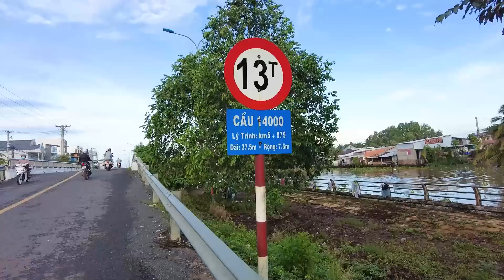Đi Chợ Quê 14000 Hậu Giang - Hải Sản Tươi Ngon và Đa Dạng | Miền Tây Sông Nước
Hãy cùng chúng tôi đặt chân đến Chợ 14000 tại Hậu Giang, một điểm đến thú vị với không gian quê mùa, nơi mà bạn sẽ được trải nghiệm mua sắm đa dạng các loại hải sản tươi ngon và đặc sản độc đáo của vùng sông nước Miền Tây. Tại chợ này, bạn sẽ cảm nhận được vẻ đẹp mộc mạc và sự thân thiện của bà con nơi đây. Hãy đồng hành cùng chúng tôi trong hành trình khám phá vẻ đẹp độc đáo của Chợ 14000 và đừng quên like, share và subscribe để không bỏ lỡ những trải nghiệm thú vị khác tại Miền Tây Sông Nước.
✨⭐Đăng ký để nhận ngay những video thú vị hàng tuần⭐✨

Hãy cùng chúng tôi khám phá cuộc sống thường nhật của những tiểu thương trong chợ, gửi đến cho bạn những hình ảnh và trải nghiệm tuyệt vời về văn hóa và ẩm thực đặc trưng của vùng đất này.
Mỗi video như một cuộc phiêu lưu đầy cảm xúc, đưa bạn đến gần hơn với những người dân và cuộc sống độc đáo tại các chợ miền Tây. Từ những quảng trường nhộn nhịp đến các góc nhỏ yên bình, bạn sẽ được thả mình vào không gian đậm chất dân dã và sự thân thiện của người dân nơi đây.
Hãy cùng chúng tôi khám phá những món ăn độc đáo, những hàng hóa đặc sản và cả những câu chuyện thú vị của những tiểu thương trong chợ. Điều đặc biệt là bạn còn có cơ hội khám phá những địa điểm du lịch hấp dẫn trong vùng, giúp bạn có một trải nghiệm hoàn toàn mới và đáng nhớ!